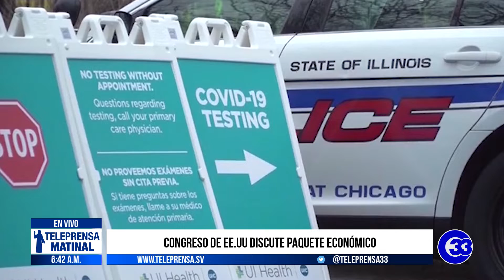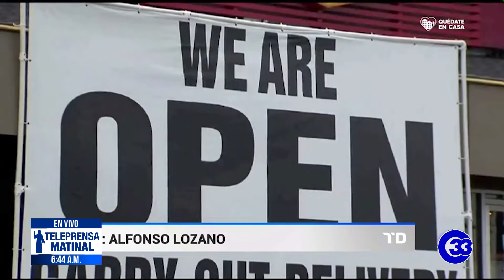Teleprensa33 | Congreso de EE.UU. discute paquete económico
En Estados Unidos, mientras los fallecidos por la COVID-19 superan los 40,000, la Cámara de Representantes discute un nuevo paquete de medidas para aliviar el impacto en la economía del país, así como más recursos para los hospitales más afectados.